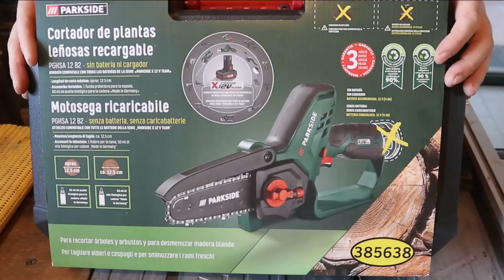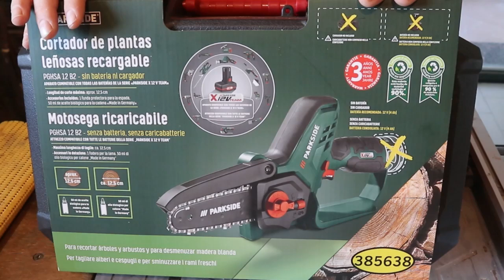motosega a batteria 12 volt Parkside (recensione)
Unboxing e test MINI MOTOSEGA parkside : non credevo fosse così performante, guarda il video se ti fa piacere .NB: Il presente video  non ha nessun fine commerciale, pertanto la recensione segue un criterio oggettivo.
 dopo che ti sei iscritto  metti la spunta sulla campanellina così sarai avvisato appena esce un nuovo video.